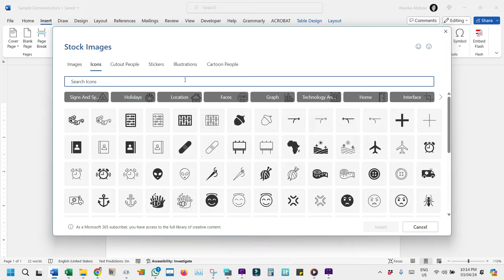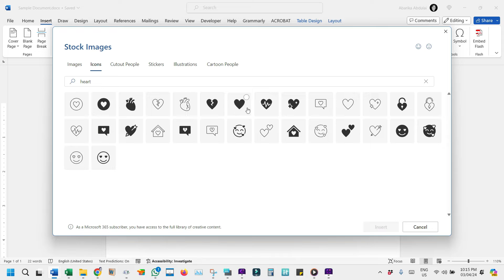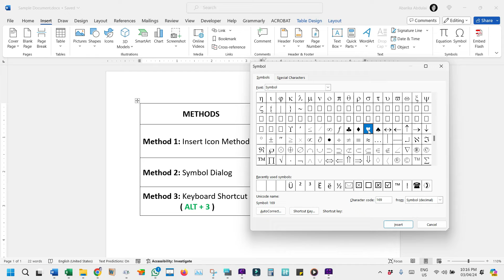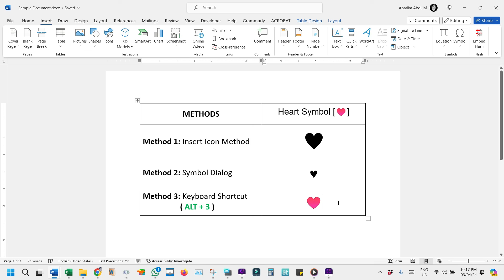How to Insert a Heart Symbol in Word: A Step-by-Step Guide for Adding Love to Your Documents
Discover how to add a touch of love and affection to your Microsoft Word documents with our easy-to-follow tutorial on inserting heart symbols.

Whether you're crafting a heartfelt love letter, designing wedding invitations, or simply want to sprinkle a little love across your documents, our video guide is here to help.

We'll walk you through three simple methods to insert a heart symbol into your Word document, including using the Insert Symbols tool, navigating the Symbol dialog box, and employing a quick Alt code shortcut for keyboard enthusiasts.

From selecting the perfect heart icon in the 'Icons' tool to finding the text symbol in 'Symbol' font and utilizing the Alt code method for a speedy insertion, we've got you covered.

This tutorial is designed to make adding heart symbols seamless, whether you prefer clicking through menus or using a keyboard shortcut.

Perfect for personalizing your documents and adding that special touch, this tutorial is not just for Valentine's Day but for any occasion that calls for a little extra love.